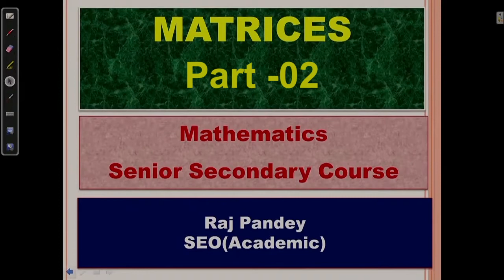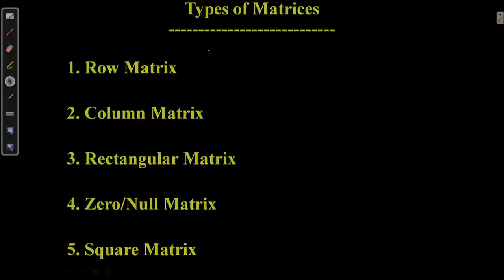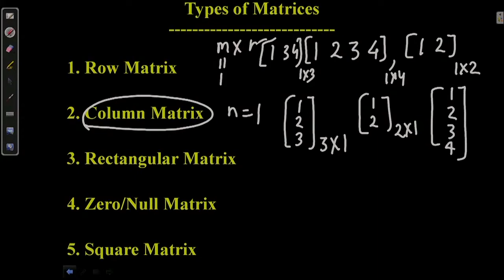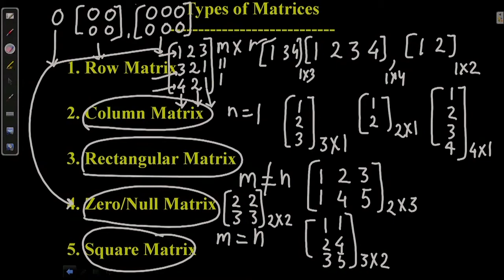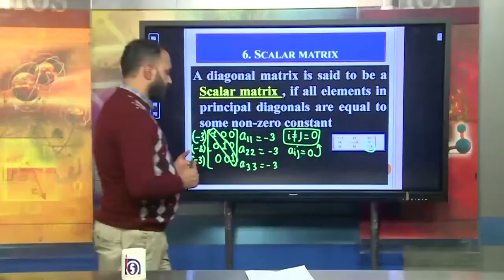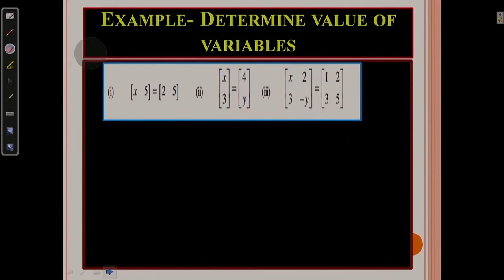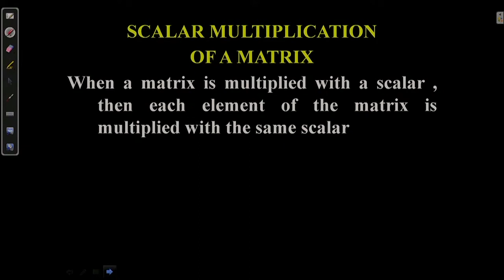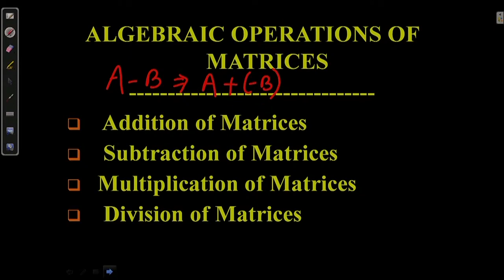Lesson 20 : Matrices Part 02